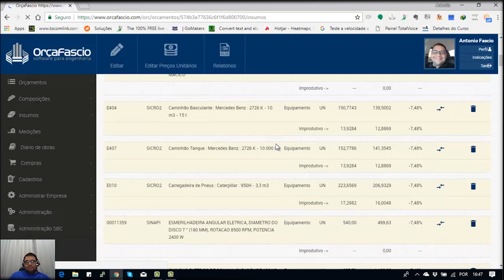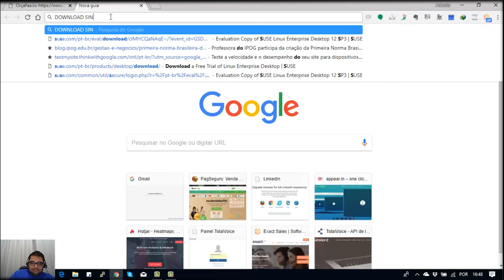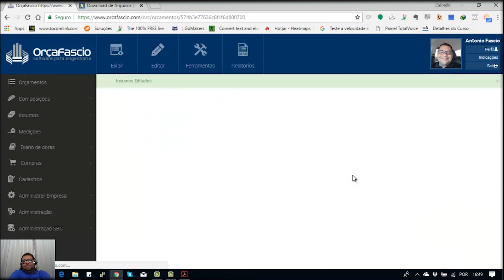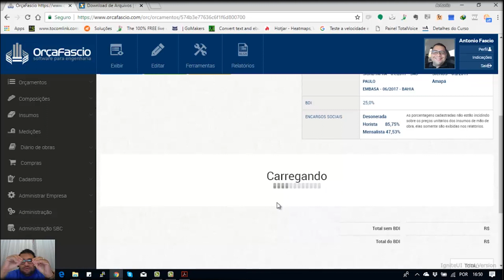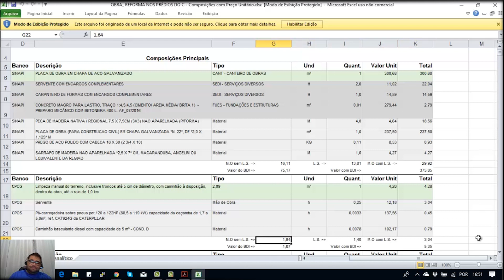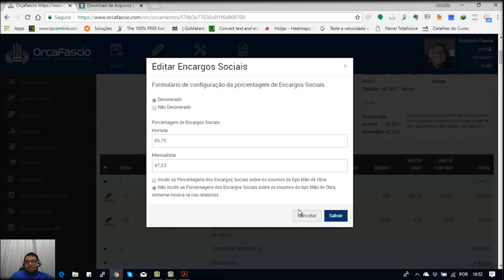Encargos Sociais quando deve incidir ou não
Nesse tutorial apresenta quando deve incidir e quando não incidir os encargos sociais no sistema Orçafascio.